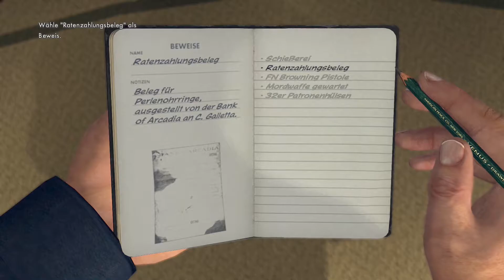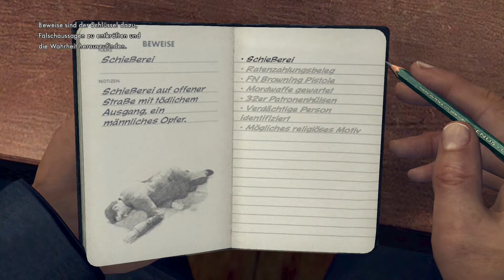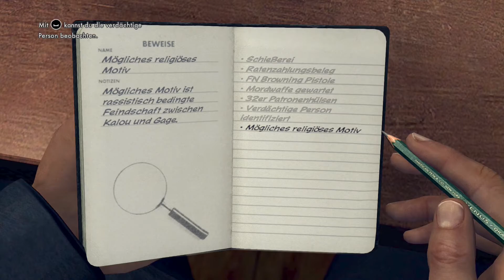Let's Play L.A. Noire #03 - Gute Arbeit, Phelps! [HD][Ryo]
Es war jetzt vielleicht nicht unbedingt der schwierigste aller Fälle, aber trotzdem konnten wir uns hier ein paar erste Sporen verdienen. Das macht einen doch schon ein kleines bisschen stolz, oder?